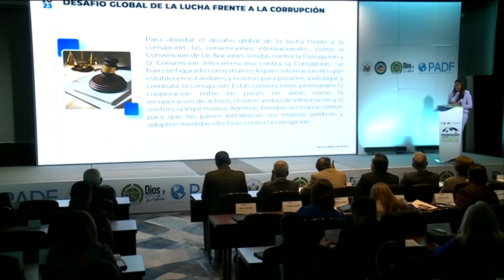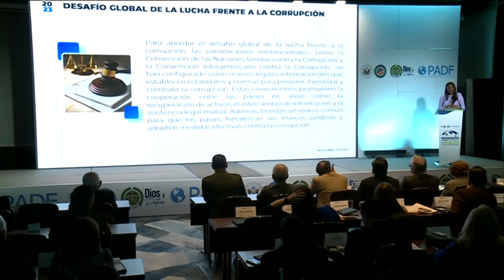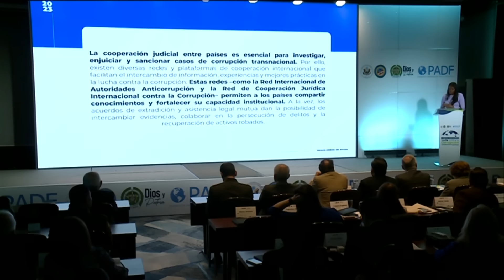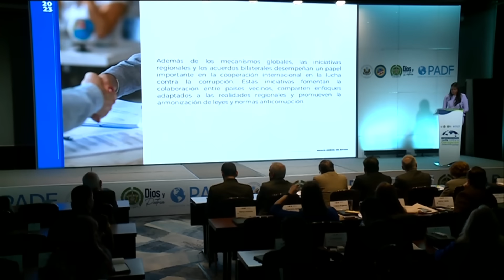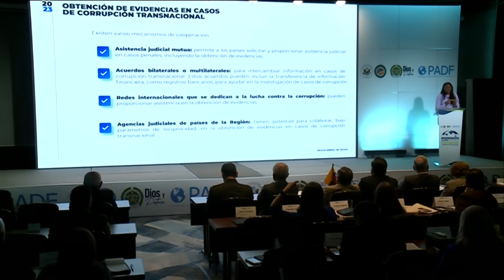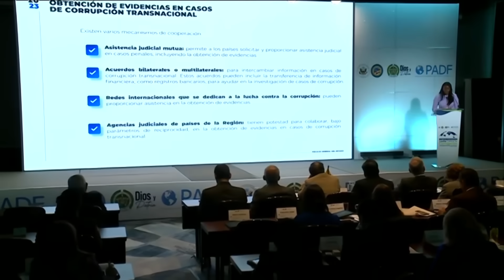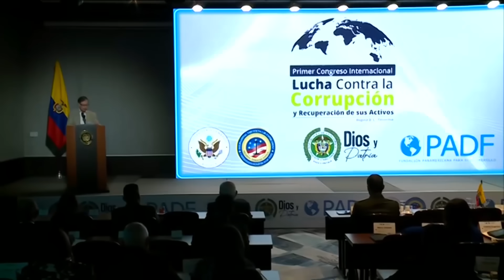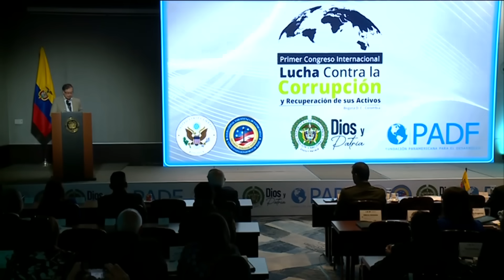Primer Congreso Internacional Lucha Contra La Corrupción y la Recuperación de sus Activos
Primer Congreso Internacional Lucha Contra La Corrupción y la Recuperación de sus Activos - 17 de agosto de 2023